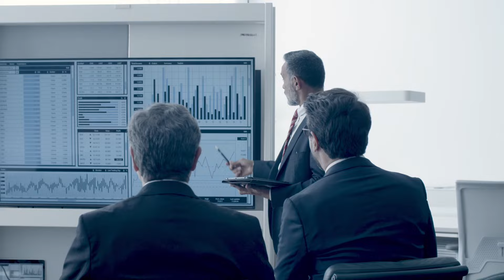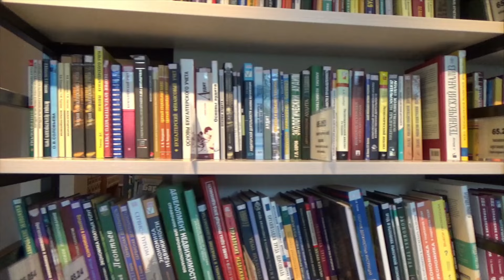10 आदतें जो आपको हर दिन स्मार्ट बनाती हैं | 10 Habits to be Intelligent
क्या आप अपने दिमाग को तेज और अपने व्यक्तित्व को और भी बेहतर बनाना चाहते हैं? इस वीडियो में हम आपको 10 ऐसी आदतों के बारे में बताएंगे, जिन्हें अपनाकर आप हर दिन स्मार्ट और समझदार बन सकते हैं। ये आदतें आपके सोचने-समझने की क्षमता को बढ़ाएंगी और आपको जीवन में सफलता की ओर ले जाएंगी।

इस वीडियो में आप जानेंगे:
स्मार्ट बनने के आसान तरीके
अपनी सोच को कैसे तेज करें
रोज़मर्रा की आदतों का सही इस्तेमाल
अपने दिमाग को बेहतर तरीके से कैसे विकसित करें

🌟 इस वीडियो को देखें और अपने जीवन में सकारात्मक बदलाव लाएं!

🔔 नोटिफिकेशन बेल दबाना न भूलें ताकि आप हमारी अगली वीडियो मिस न करें।

Chapters:
0:00 - 0:46 - Intro
0:47 - 1:52 - प्रश्न पूछें
1:53 - 2:46 - मेडिटेशन करें
2:47 - 4:03 - स्मार्ट लोगों के साथ समय बिताएं
4:04 - 5:18 - सोचने के लिए समय निकालें
5:19 - 6:30 - नियमित रूप से व्यायाम करें
6:31 - 8:10 - काम के दौरान छोटे-छोटे ब्रेक लें
8:11 - 8:55 - संगठित रहना सीखें
8:56 - 11:18 - दूसरों के व्यवहार पैटर्न का अध्ययन करें
11:19 - 13:01 - सक्रिय रूप से निरीक्षण करें
13:02 - 14:37 - मानसिक चुनौती देने वाले खेल खेलें
14:38 - 15:00 - End